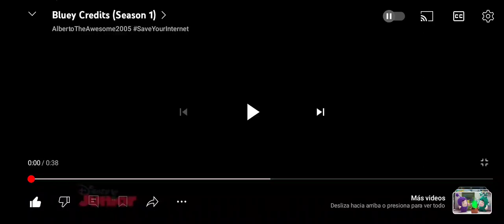Bluey Bailando La Intro De Paprika